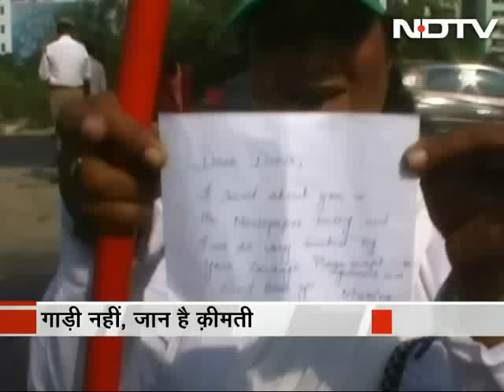Petty road disputes ending in murder: What's the solution?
Muqabla today reviews the increasing number of road accidents and cases of road rage often ending up in one group of commuters beating the other to death. Experts suggest measures to curb road accidents and instilling a sense of responsibility to those behind the wheels. (Audio in Hindi)